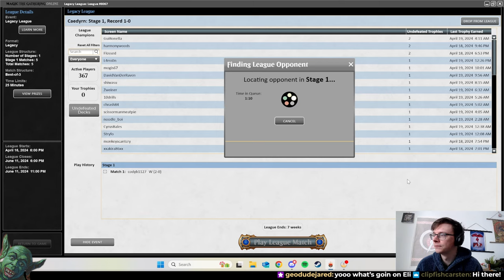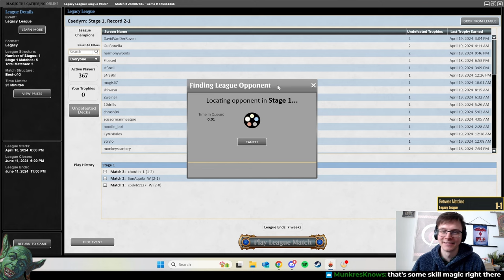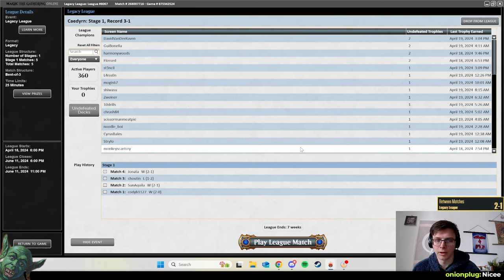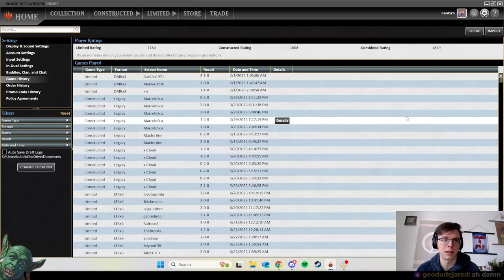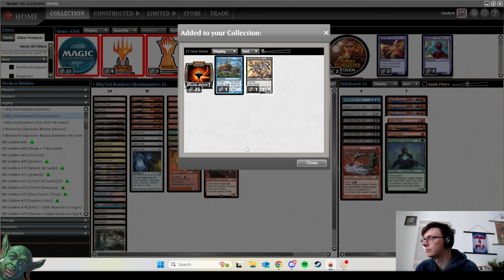Legacy Vial Goblins Winstreak Continues?? Double Masked Vandal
Continuing the Vial train with Hordemaster, now with double Masked Vandal!

Matchups
RW Init
UB Scaminator
Turbo Muxus
Maverick?
BW D&T (review)